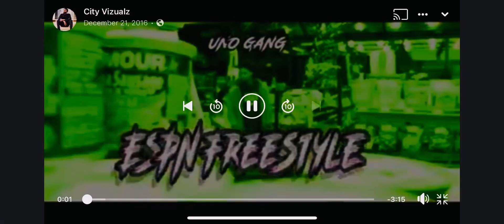UnoGang Da squad- ESPN freestyle ft Key sosa & Jay uno